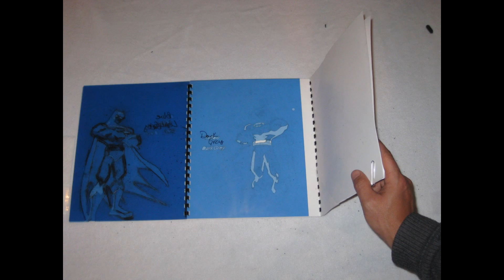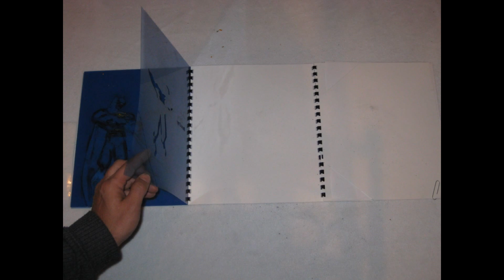New My Little Masterpiece Book!!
This is a preview of the all new My Little Masterpiece Stencil Book slowed down frame by frame to get an idea of how it works. available soon at MYLITTLEMASTERPIECE.COM..